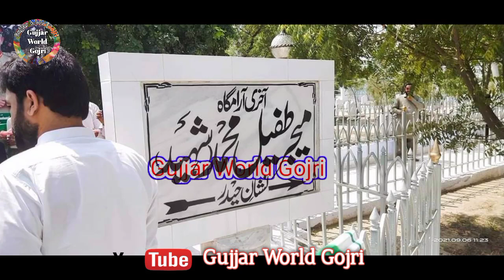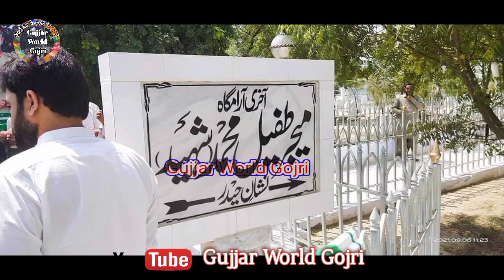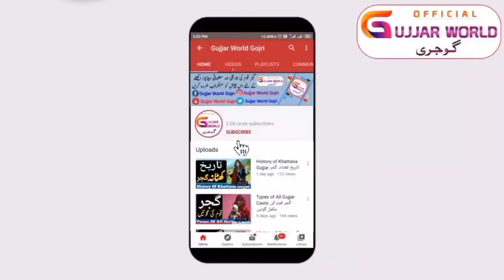Pakistan Ka Hiro Major Tufail Gujjar Saheed Nisan Hidar